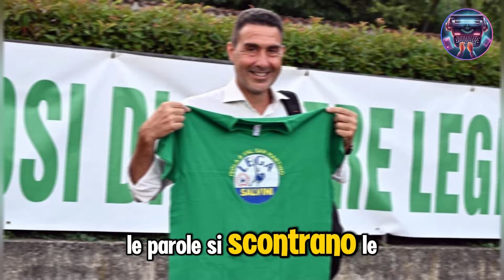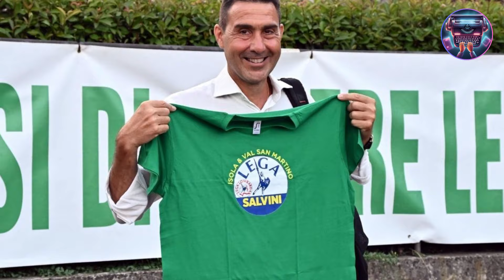"Guerra Aperta: Vannacci Sbugiarda Fanpage con Documenti Esclusivi!"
Vannacci non ci sta e risponde con fatti in mano! In un confronto diretto con Fanpage, vengono esposte le prove della manipolazione e delle falsità diffuse dai media. Sei pronto a scoprire la verità che ti è stata nascosta? Segui il video per un'analisi completa e condividi la tua opinione nei commenti.